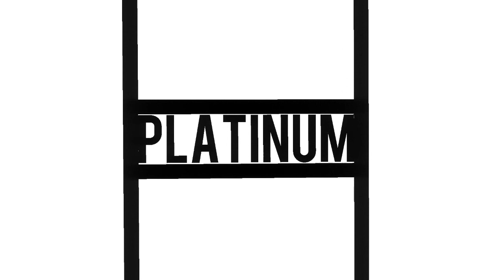Spaceship (How it works, Tricks and Pilot seat tips!)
(No desc :P)